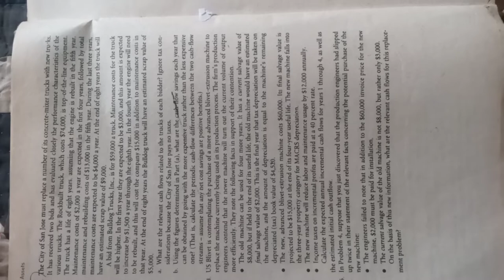chapter 12/capital budgeting and estimating cash flows/By van Horne